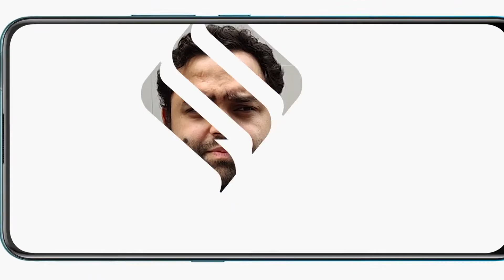Elections 2019: Do You Discuss Voting With Friends and Family?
We asked young voters if they discuss with friends or family before casting a vote.